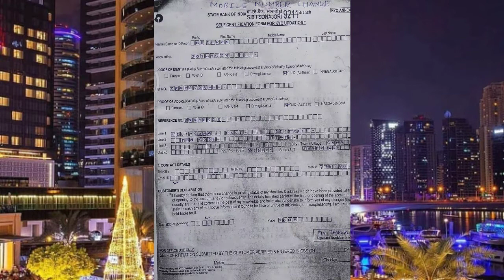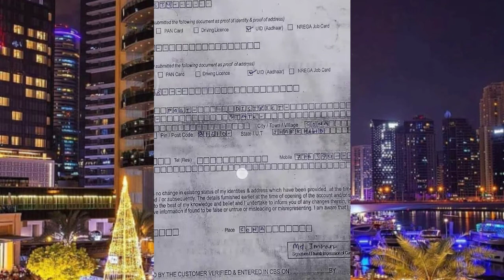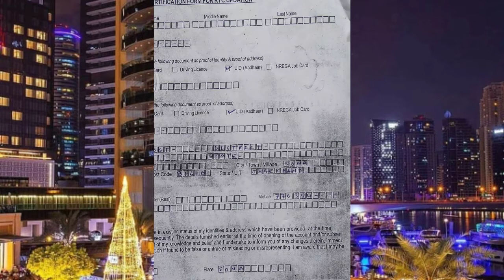KYC kya hai | kyc form kaise bhare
My gears